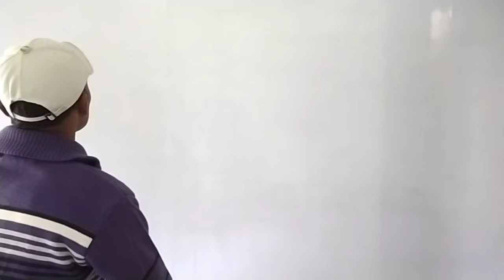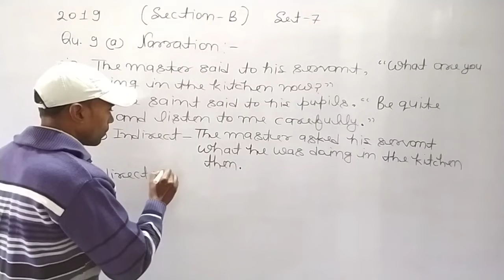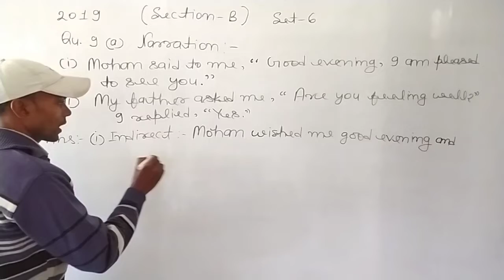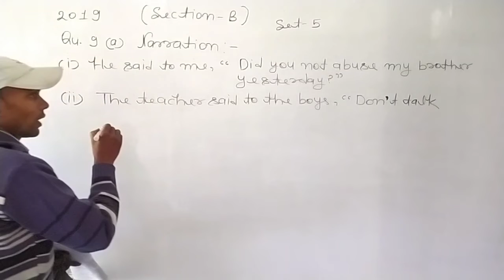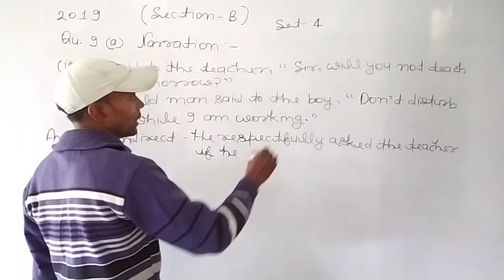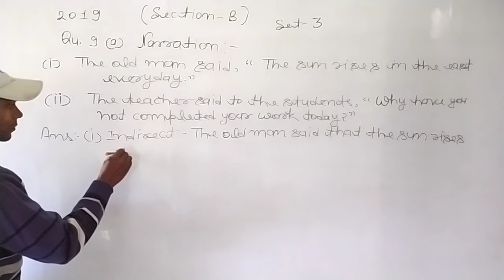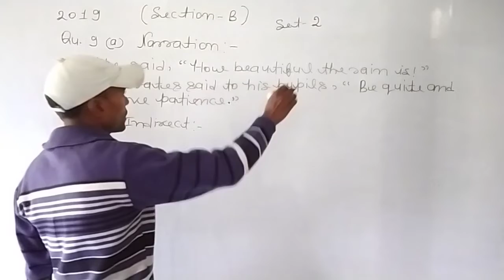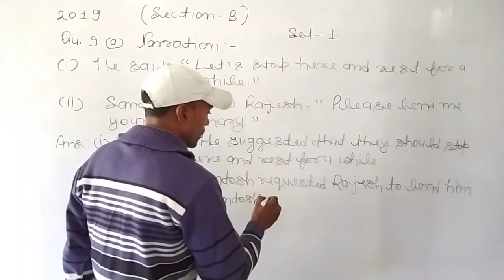Class 12 English Paper 2019 - Direct and Indirect Narration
In this video, I will teach provide you solution of narration of all the sets of English Paper 2019.

Narration or Speech
Synthesis
Transformation of Sentences
Syntax
Idiam and Phrases
Antonyms
Synonyms
One word substitution
Homophones
Translation
English Prose Question Answer
English Poetry Reference, context and Explanation
Central Ideas
Fill in the Blank
Short story question answer
Unsolved solution
UP Board Exam Class 12 English Paper 2019
UP Board Exam Class 12 Hindi Paper 2019
UP Board Exam Class 12 Math Paper 2019
UP Board Exam Class 12 Biology Paper 2019
UP Board Exam Class 12 Chemistry Paper 2019
UP Board Exam Class 12 Physics Paper 2019
UP Board Exam Class 12 Model Paper 2020
And many more important videos for board exam preparation